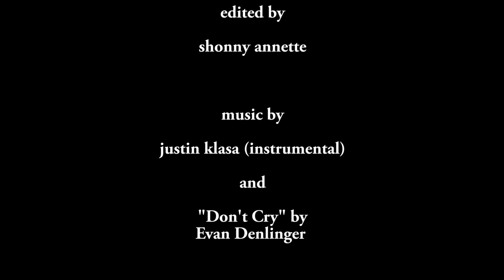JMP Artistry | Alyssa D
For Alyssa D